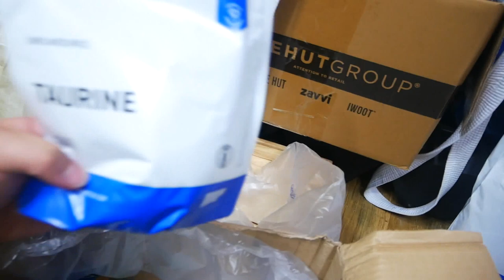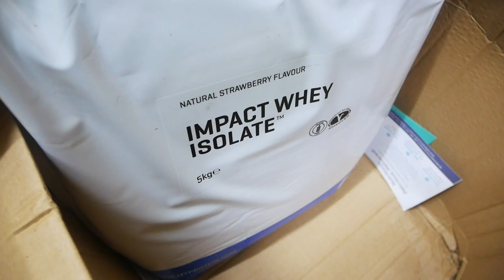[유산소데이] 이걸 따라와? 무조건 살빠지는 미친 다이어트